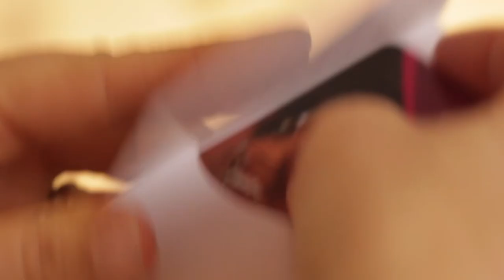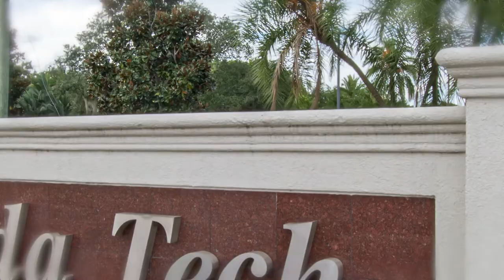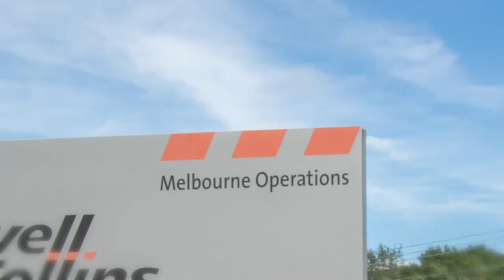SkiBerg Aerial Videography and Photography - Crowne Plaza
SkiBerg was hired by the Crowne Plaza in Melbourne, Florida to help win some new business from a target market in Canada. The Melbourne Airport (MLB) added a route bringing in lots of new clientele that they hoped to be able to capture. Our combined aerial services, photography, traditional video, and motion graphics work were all put to good use on this project. Video is a the #1 way to capture your target audience on the internet! Take advantage of a cost efficient method to drive new business today!